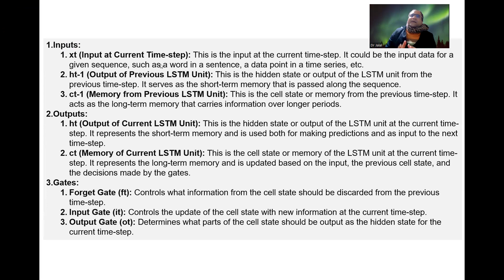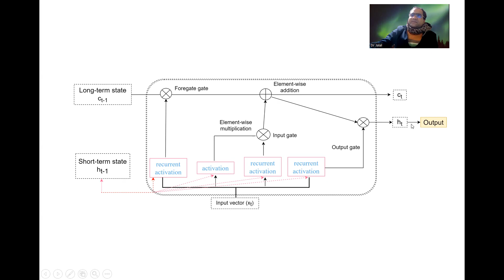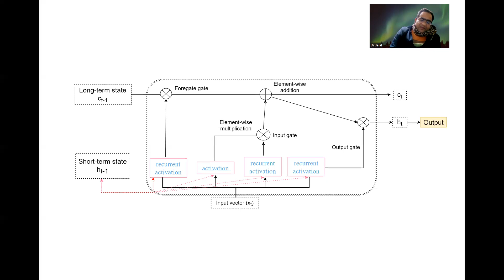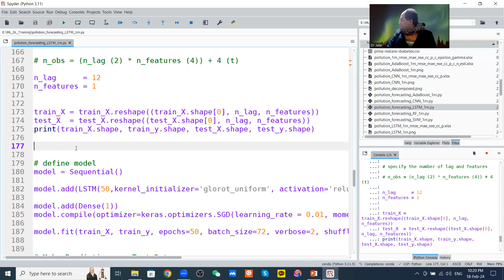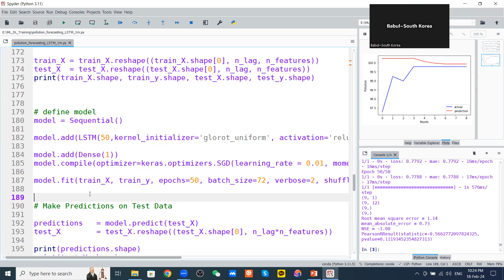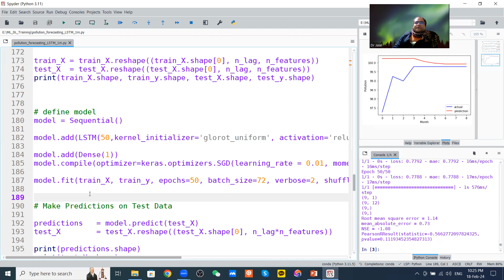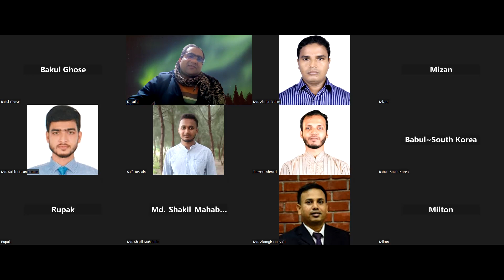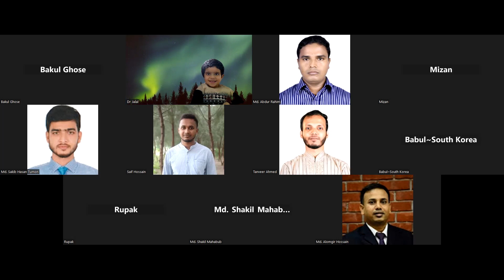Deep learning মডেল ব্যবহার করে খুব সহজে Time Series ডাটা Forecast করতে পারবেন | LSTM model forecast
How to forecast time series data using deep learning model (Bangla lecture)?
How to forecast time series data using LSTM (Bangla lecture)?
Time series forecasting with LSTM model

🚀 Unlock the Power of Deep Learning for Time Series Forecasting! 📈 In this in-depth tutorial, we'll guide you through the process of effortlessly predicting future trends in time series data using cutting-edge deep learning models. Whether you're a beginner or an experienced data scientist, this video has something for everyone!

🔥 Key Topics Covered:

Introduction to Time Series Forecasting
Setting up Your Deep Learning Environment
Data Preprocessing and Feature Engineering
Building and Training a Powerful Deep Learning Model
Fine-Tuning and Optimization Techniques
Evaluating Model Performance
Making Accurate Predictions for Your Time Series Data
🛠️ We'll be using state-of-the-art techniques and tools, making it easy for you to follow along. Don't miss out on this opportunity to level up your forecasting skills!

🚀 Dive into the World of Time Series Forecasting with LSTM! 📈 In this comprehensive tutorial, discover the power of Long Short-Term Memory (LSTM) models for accurate and dynamic predictions in time series data. Whether you're a beginner or an experienced data scientist, join us on this journey to harness the potential of LSTM and elevate your forecasting game!

🔥 Key Highlights:

Understanding the Importance of Time Series Forecasting
Demystifying LSTM Architecture and Mechanism
Building and Training an LSTM Model from Scratch
Fine-Tuning Hyperparameters for Optimal Performance
Evaluating Model Accuracy and Robustness
🛠️ We'll provide step-by-step guidance and hands-on examples, ensuring you grasp the concepts and techniques effortlessly. Stay ahead in the realm of time series analysis with LSTM!

Data Scientists
Machine Learning Enthusiasts
Anyone Interested in Time Series Analysis